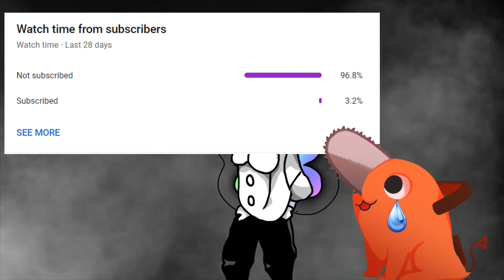Chainsaw Man - Przyszłość Rządzi!!!! Sceny rodem z GTA 5 😨😨😨?? Omówienie jedenastego odcinka [PL]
Witam wszystkich łowców, pająki i mrówki chimerze. Dzisiaj przedstawię wam moją opinię na temat jedenastego odcinka anime Chainsaw Man, jak i w skrócie opowiem co się w nim wydarzyło.